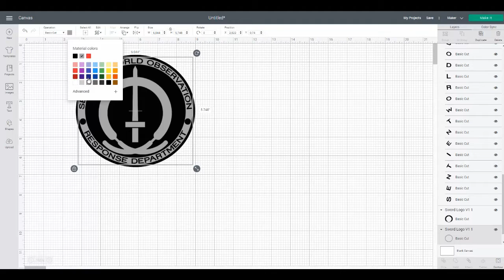Wandavision SWORD Logo (SVG dxf png) Marvel Cut File Cricut Silhouette Vector Clipart Design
Wandavision SWORD Logo (SVG dxf png) Marvel Wanda Vision Cut File Cricut Silhouette Vector Clipart Design WandaVision svg

✅ You will receive:
⭐ 2 PNG Files ( High resolution 300 DPI and Transparent Background )
⭐ 2 SVG Files ( Vector Cut Image ) ➤ Cricut
⭐ 2 EPS Files ( Adobe Vector File ) ▷ Illustrator
⭐ 2 DXF Files ( Vector Digital Graphic ) ➤ Silhouette
⭐ 2 JPG Files ( Compressed Image ) ▷ Photoshop

✅ This listing contains 2 additional PNG files that are mirrored for iron on transfer or heat press purposes.